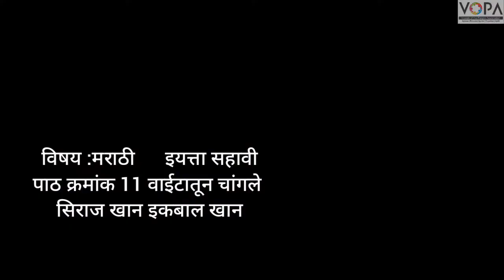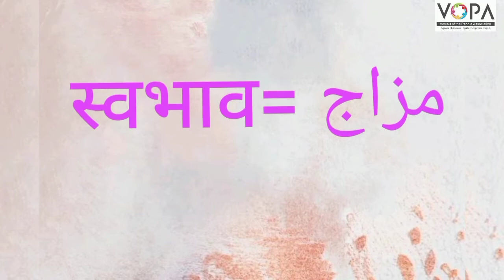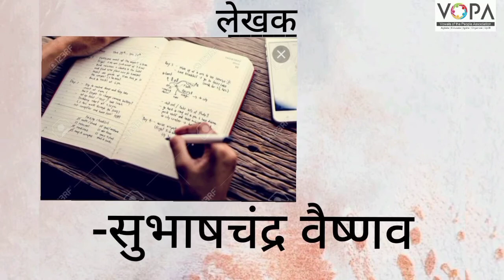6th | Marathi | Chapter No.11 | वाईटातून चांगले | V-School